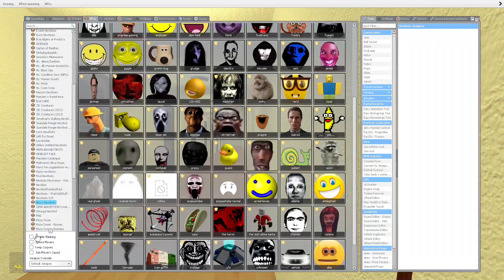Juandale Pringle and Friends Nextbot !!! Gmod